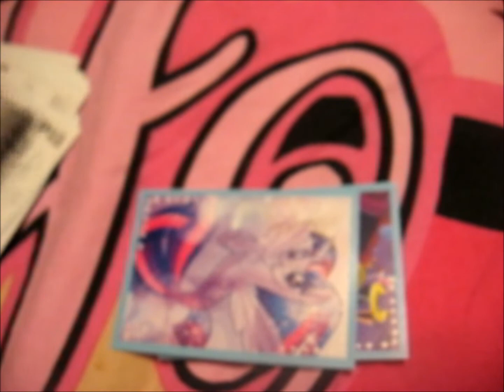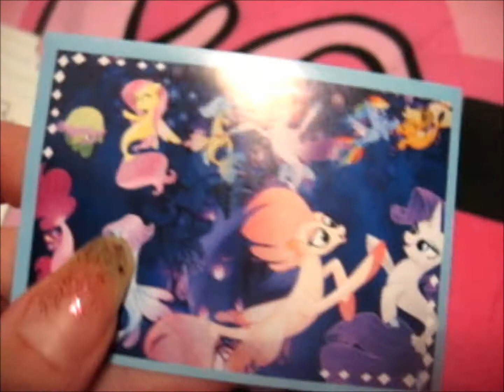Opening some Panini My little pony the movie stickers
Opening few My little pony the movie panini sticker packs :3. Only 3 of these stickers were stickers that i didn't already have xD. I think i'm missing something like 20 stickers now. As always, if you have not seen the movie be warned that these stickers do have some spoilers.
Avaan muutaman My little pony elokuva panini tarrapaketin :3. Vain 3 näistä oli tarroja joita mulla jo ei ollut xD. Muistaakseni multa puuttuu nyt enää vain 20 tms tarraa. Kuten yleensä, jos et ole nähnyt sitä elokuvaa vielä niin varoitus, näissä tarroissa on spoilereita